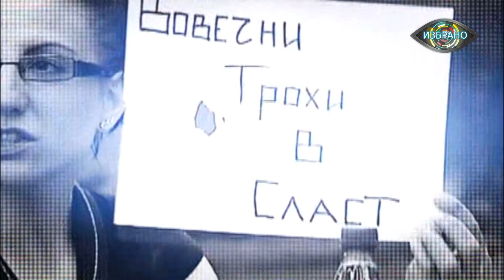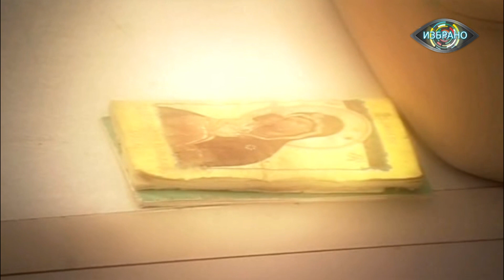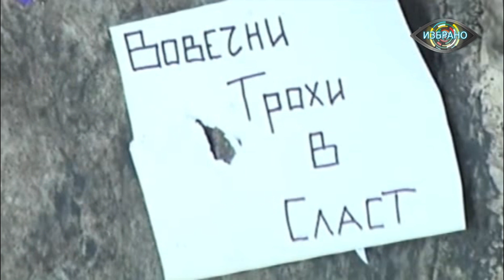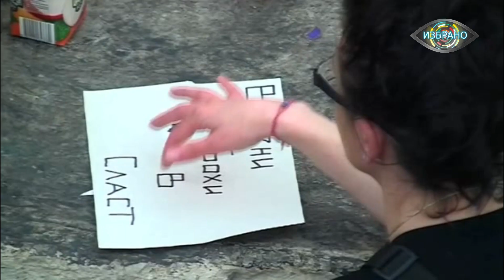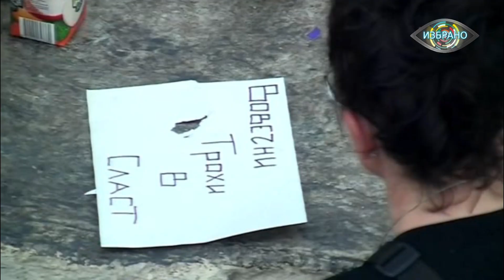Kъртицата сезон1 епизод10